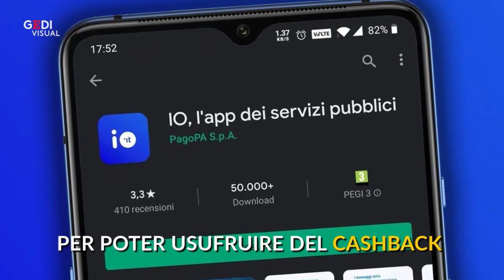Cashback, come funziona: rimborsi fino a 150 euro sugli acquisti di Natale con carte e app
Dal 7 dicembre è possibile registrare la propria carta di pagamento e inserire il proprio Iban su Io, l"    app dei servizi pubblici lanciata in ooccasione dell"    iniziativa cashback, con cui si può ottenere un rimborso sui pagamenti elettronici effettuati dall"    8 al 31 dicembre. Il rimborso è del 10% su ogni transizione per un massimo di 150 euro. Non sono ammessi pagamenti online ma solo quelli con carte e app. .A cura di Sofia Gadici